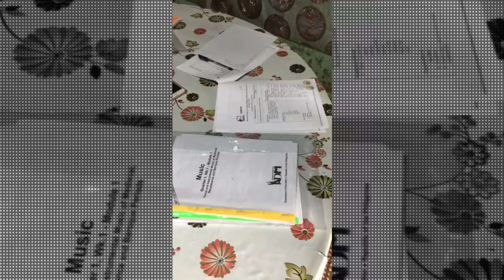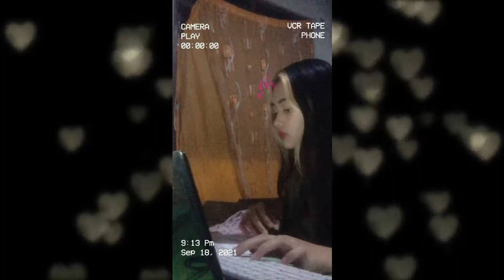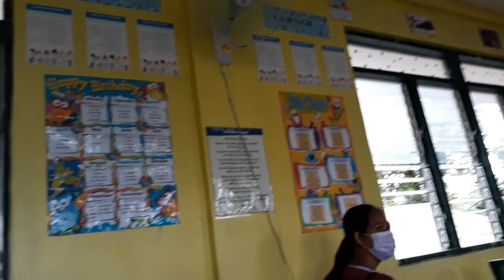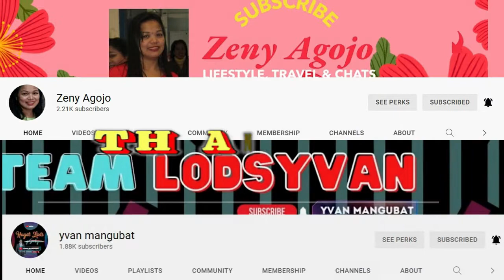Balik Eskwela 2021 | Modular Learning | Parents' Orientation Part 2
LOVE 😍 & SUPPORT My KaBUNSO 🏆 MEMBER 😍😘🤩

Title: Bagong Normal, Bagong Mundo (Balik Eskwela)
Vinz Abcde Betonio & Rodel Rubia
Ft. Melvin O. Betonio
Original Song By: Rodel Rubia, Abcde Betonio ft. Melvin Betonio